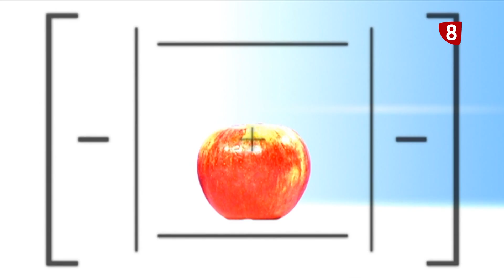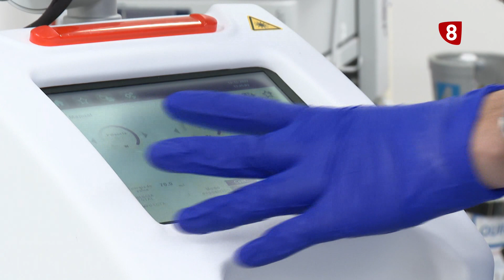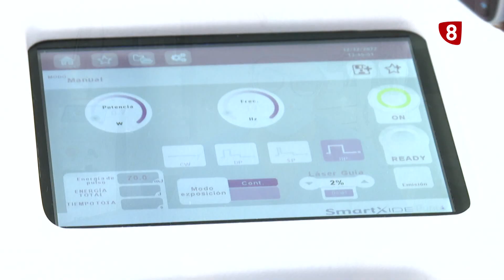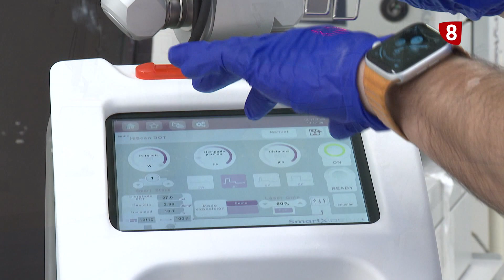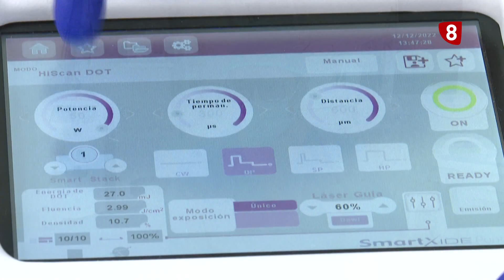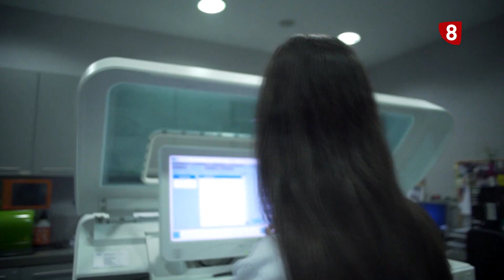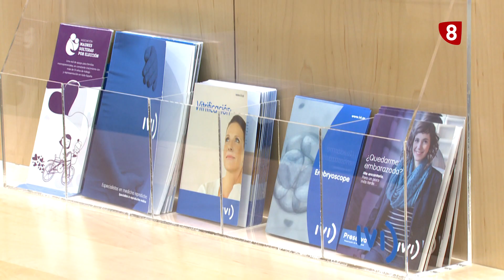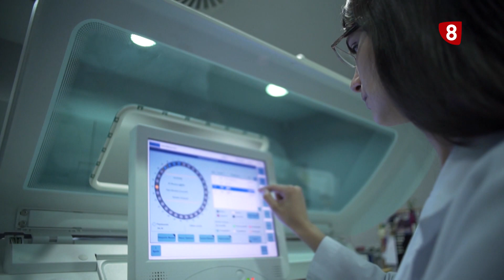CITA PREVIA | 28-12-2022